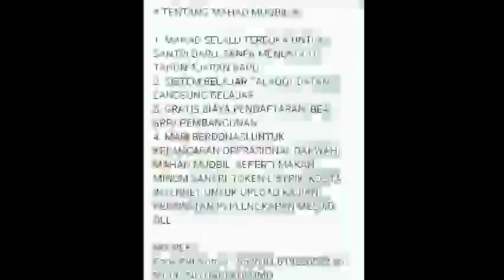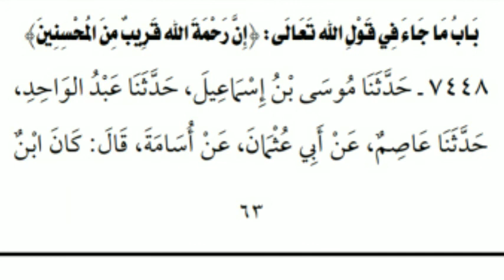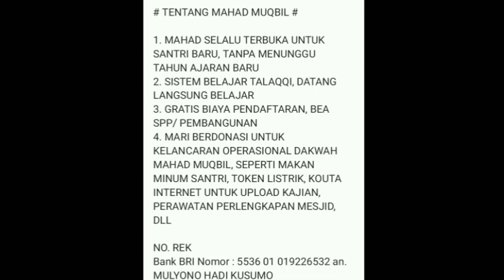kitab shahih bukhari (kitab tauhid) sesi 222 penjelasan rowi-rowi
Pelajaran ilmu hadits dari kitab shahih bukhari dalam kitab tauhid, pelajaran ini mencakup dalam pembahasan
- mengetahui rijal-rijal (perowi hadits) dalam  shahih bukhari/ ilmu rijal
- mengetahui hubungan bab yang dibuat imam bukhari dengan hadits yang ada didalam nya, serta penjelasan hadits dari segi akidah/fiqih
- mengetahui sanad-sanad hadits
Pelajaran sekarang dari hadits yang diriwayatkan oleh sahabat Usamah Bin Zaid